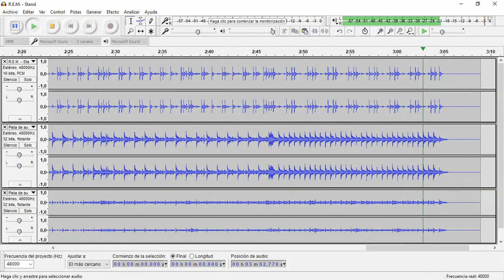Stand (R.E.M.) • Drum Track